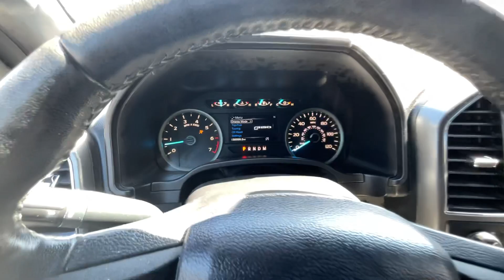2017 Ford F150 XLT STK#9499 // Replica Auto Sales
STK # 9499
Key # 25
2017 Ford F150 XLT
3.5L V6 Auto 4x4
86,699 Miles
Good Airbags!
Light rear end damage
Runs and drives on lot
$18,995